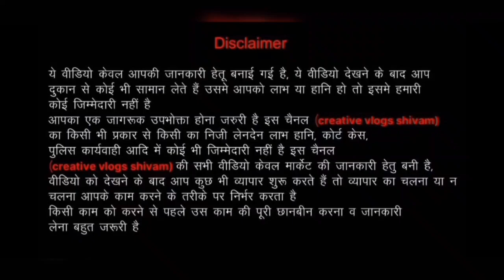Branded Export Surplus Ladies Clothes| 100% Winter clothes ladies kids with tag|Aarti export Surplus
FOR ORDER

Aarti Export
Add- Kargil Chowk Sindhi colony balram talkies road 495001
Bilaspur chattisgarh

Export surplus,
Garments,
Surplus,
Export,
Branded